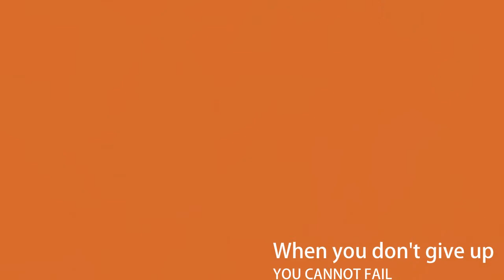Woburn Pop Warner Football D1 - 2011